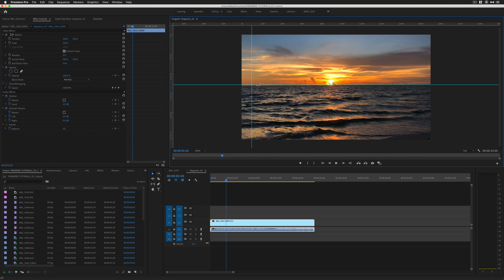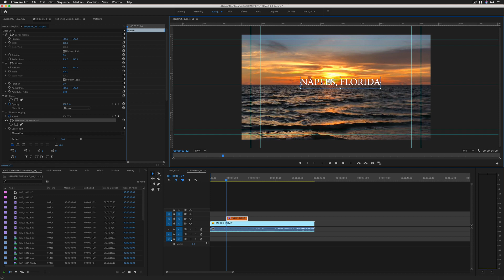Premiere Pro CC: How To Use Rulers & Guides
Rulers & Guides for Premiere was released in April 2019 Update.

To access Rulers & Guides:
1. Click on Program Monitor Panel (blue bounding box indicates when it is in focus)
2. Go to the View Menu and check ‘Show Rulers’ & ‘Show Guides’

How To Add Guides (3 Methods):
1. Drag out guides by clicking on rulers and pulling (vertical or horizontal)
2. Right-Click on rulers and select ‘Add Guide’
3. Go to View Menu & Select ‘Add Guide)

Add Guide Dialog Box:
1. Right-click on Ruler to ‘Add Guide’
2. In Dialog Box, set where you want to place guide (Left or right, top or bottom)
3. Change from Pixels to Percent (Tip: 50% is in the middle)
4. Change Color of Guides by clicking on the swatch

To Clear Guides:
1. Drag guides off the canvas or,
2. Go to View Menu….Clear Guides

Save Guide Templates:
1. When you get a guide layout you want, save it as a template to re-use or share
2. Go to View menu…Save as Template
3. Give it a Name

Manage Guide Templates:
1. Go to View Menu…Manage Guide Templates
2. Change Name, Delete, Import, or Export
3. Import from Adobe After Effects